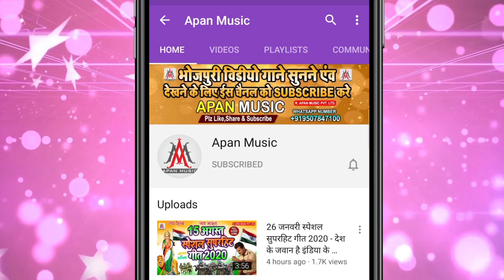घाट पा पिटाईल बा लभर सखी || Niket Nitesh || Ghat Pa Pitail Ba Labhar Sakhi || Chhath Puja New Song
►Song : Ghat Pa Pitail Ba Labhar Sakhi
►Singer : Niket Nitesh
►Lyrics : Ashok Ashiq